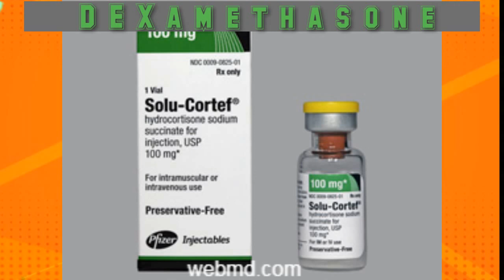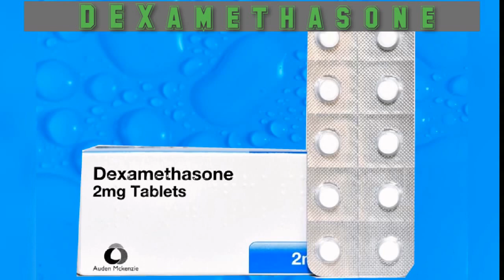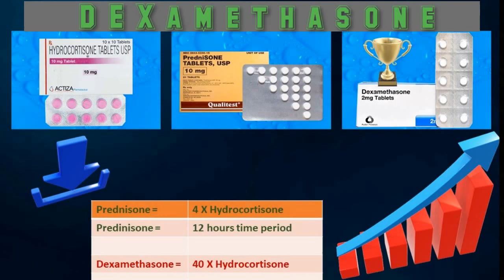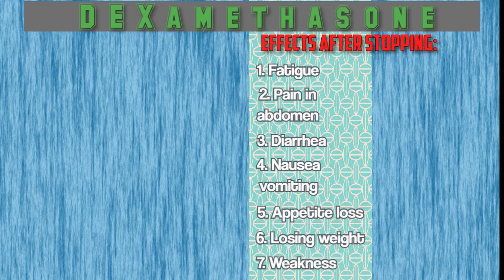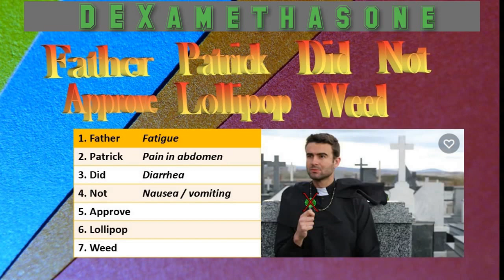Dexamethasone Lifesaver for COVID-19?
We never know when our last moment in this world would be. But how do we know if we can survive the attack of this new virus? Would our immune system be able to eliminate it without much of a struggle?

Let us take a look at the power of this drug Dexamethasone in saving the lives of those critical with COVID-19.

TRANSCRIPT: Dexamethasone is a steroid hormone. What comes to mind when you read this?

NO NO NO. This is not the same as anabolic steroids, the one which Arnold Schwazenger have used back in the day. Nope.

But guess no more.. Dexamethasone just like Hydrocortisone and Prednisone are CORTICOSTEROIDs. Which means they are “man-made’ drugs that immitate natural hormones from the adrenaline gland.

Hormones by the way are molecules that instruct our cells on how to act. Like a director to an actor. I guess.

Dexamethasone, Hydrocortisone, Prednisone: These drugs are ANTI-inflammatory and weaken your immune system. This is why they are used in COVID patients. When the virus  enters the body, our immune system protect us but sometimes over-acts and so Dexamethasone help ease this over-reaction. A life-saver indeed.

DEXAMETHASONE VS. HYDROCORTISONE VS. PREDNISONE
Since they are all CORTICOSTEROIDS they all look alike in chemical structure with minor difference.

This is what steroid looks like. This is Dexamethasone, Hydrocortisone, Prednisone. See the difference?

Because of that, they have different potencee. Wait wrong spelling! I am referring to this POTENCY! In layman’s term: the power to make a drug effect with minimum amount.

Patients can survive either by drinking the tablet form or by taking injection of 6mg in amount per day. This is given for up to 10 days.

Mind you, they are NO candies just for grab because there are consequences of abrupt withdrawal.

Here is what will happen if all of a sudden you stop taking Hydrocortisone or Prednisone or Dexamethasone:
1. Fatigue (feeling too tired)
2. Pain in abdomen
3. Diarrhea
4. Nausea/vomiting
5. Appetite loss
6. Losing weight
7. Weakness

RESEARCH
There was HOPE once positive results were seen in the United Kingdom Clinical Trial. The chance of death sentence for severely ill patients was reduced by 33.33%. 1/3 of the pie.

These outcome were specific to those being helped by mechanical ventilator-the so-called ROBOT LUNGS.

In another part of that hospital study, Dexamethasone reduced 20% patient expiration for those being supported by oxygen tank.

WARNING
Dexamethasone does not cure covid. What It does is help covid patient fight the inflammatory chaos of the immune system brought about by the careless virus.

Also,